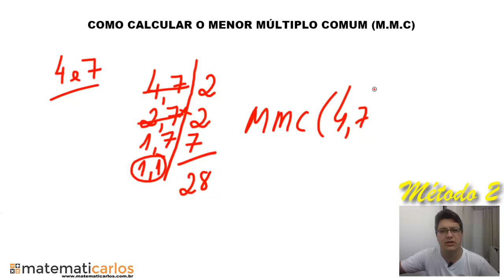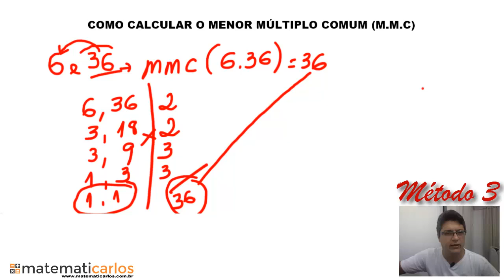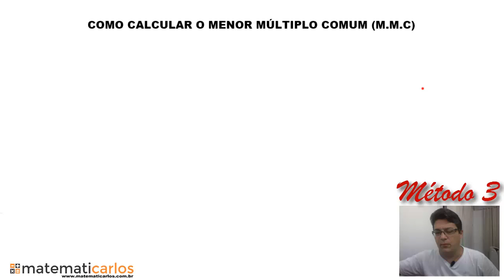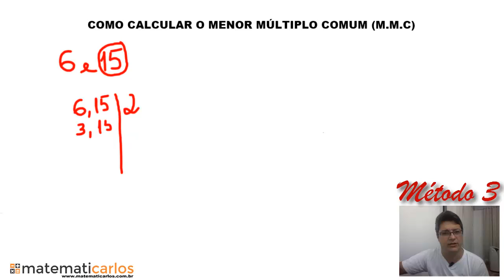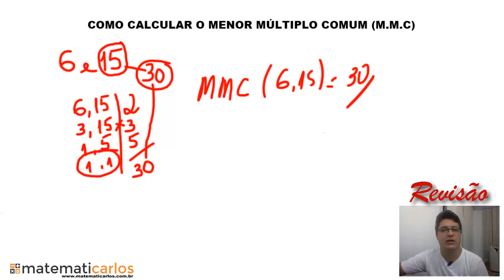Mínimo Múltiplo Comum (mmc) - Como Calcular o MMC de 3 formas diferentes - E10002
matematicarlos Aprenda esse conteúdo completo passo a passo com exercícios e provas para você ficar fera